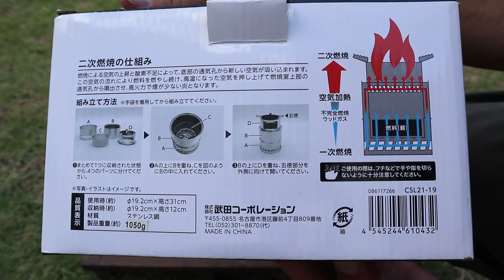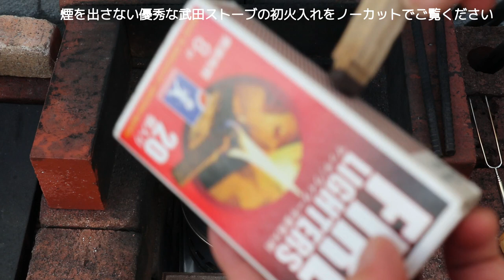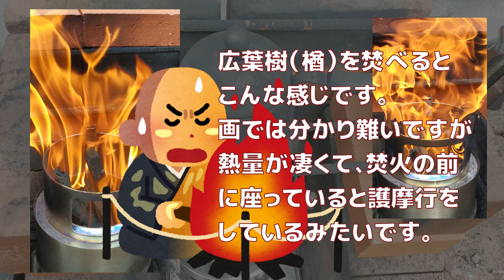初火入れ・煙を出さない方法解説・武田コーポレーション・キャンピングストーブＬ・富士見ストーブから武田ストーブへ新旧交代 10分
約10ヶ月ほど酷使した結果、二次燃焼機構が金属疲労で折れて外れた富士見産業の二次燃焼ストーブに代わり、2022年盆明けから、武田コーポレーション製の二次燃焼ストーブ（通称：武田ストーブ）に世代交代しました（やや大型になりました）。
参考価格:ホームセンターCAINZ ￥3900(税込)

アマゾン販売ページ

以前から視聴者さんからご要望の多かった「煙を出さない方法」についても動画の中で私なりの経験談をご紹介してみました。
なお「初火入れ」は私にとって重要な「儀式」であるため、動画後半は、音声解説なしの「無加工動画」です。（ただ火が燃えて消えるだけ。）